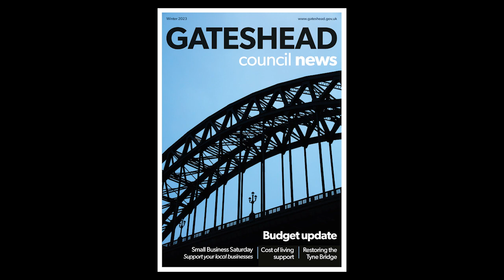Gateshead Council News Winter 2023 audio